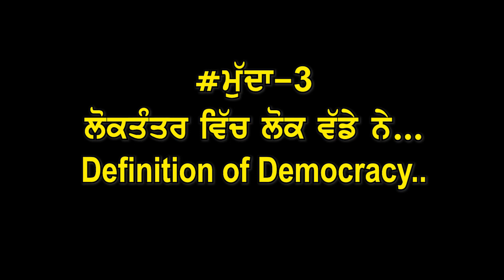Bhagwant Mann ਨੇ Parliament ਚ ਚੁੱਕਿਆ "ਵੋਟਰਾਂ ਤੇ ਲੱਗਣ ਵਾਲੇ ਜ਼ੁਰਮਾਨੇ " ਦਾ ਮੁੱਦਾ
भगवंत मान ने संसद में "मतदाताओं पर जुर्माना" का मुद्दा उठाया। Bhagwant Mann raised the issue of "fines imposed on voters" in Parliament.